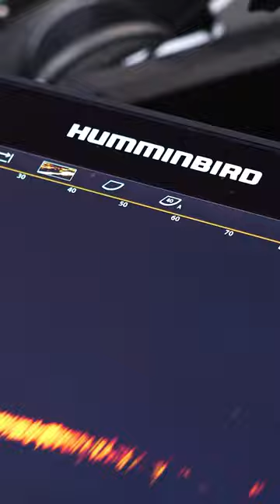Fall Bass Fishing in the Northeast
Bassmaster Elite Series Pro Alex Wetherell talks about the challenges and the rewards of bass fishing in the Northeast.